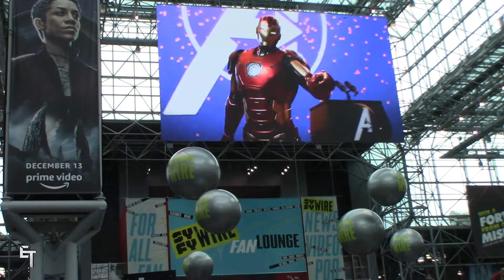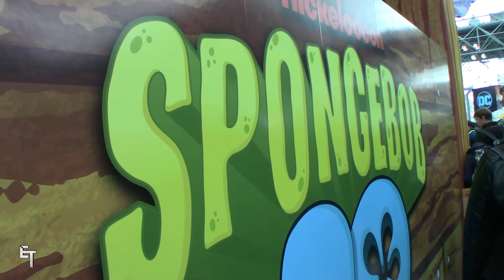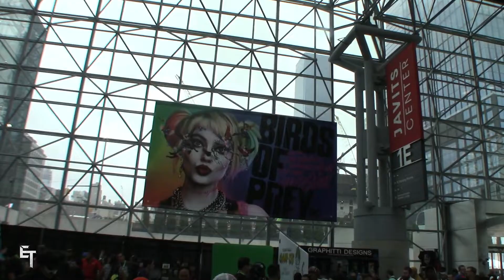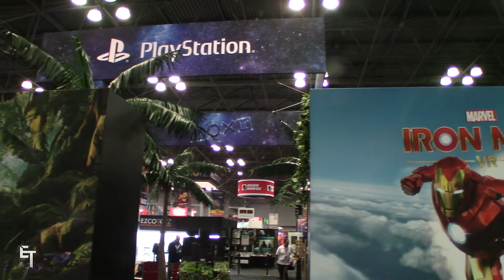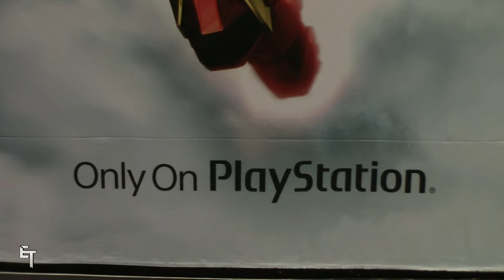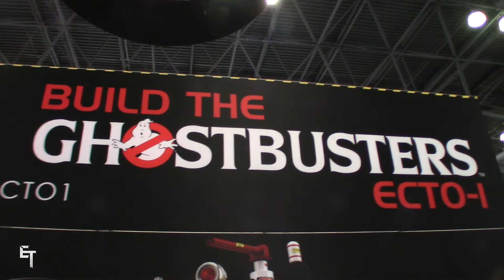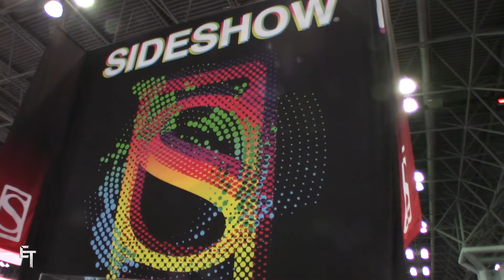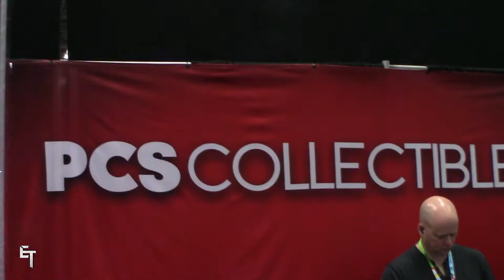NYCC 2019 Show Floor Highlights! SPIDER-MAN, AVENGERS, PLAYSTATION, DRAGONBALL & MORE!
ELT goes to NYCC!

I ❤️ You 🤟